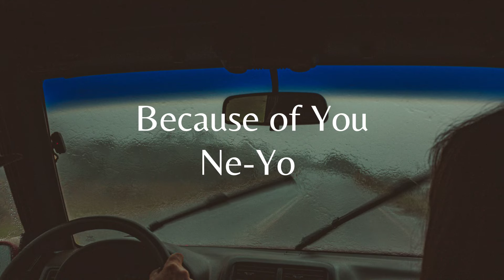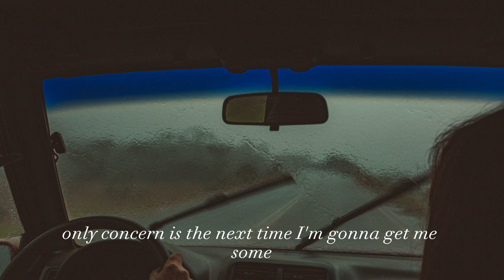Because of You - Ne-Yo (Lyrics)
Songs Title: Because of You
Artist: Ne-Yo